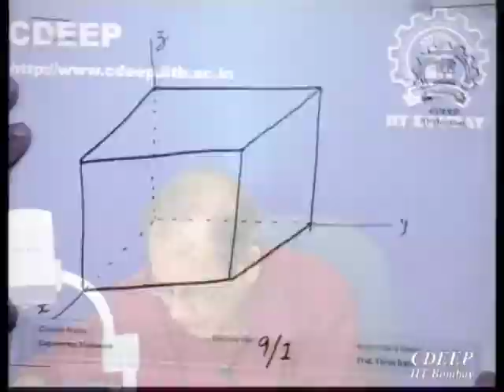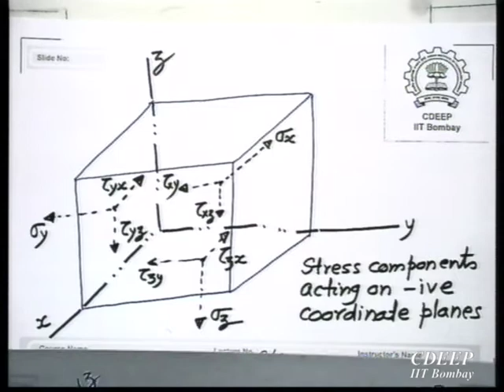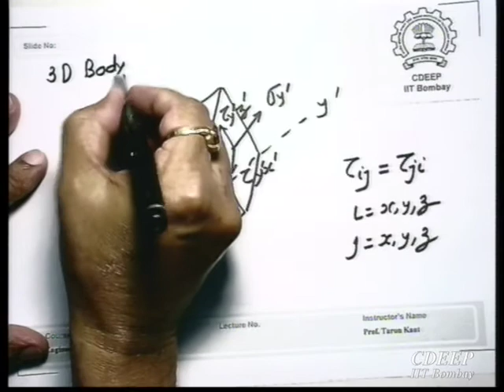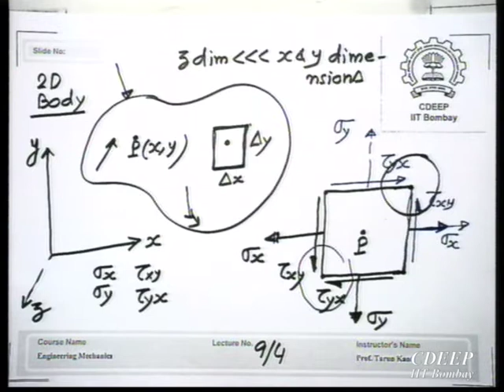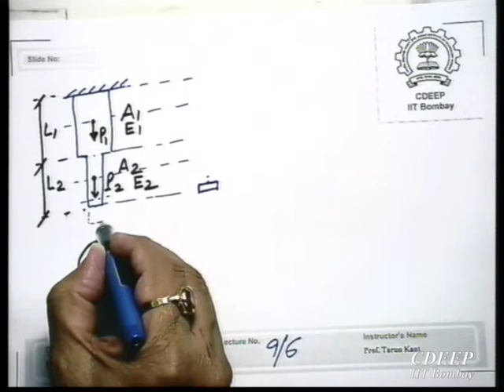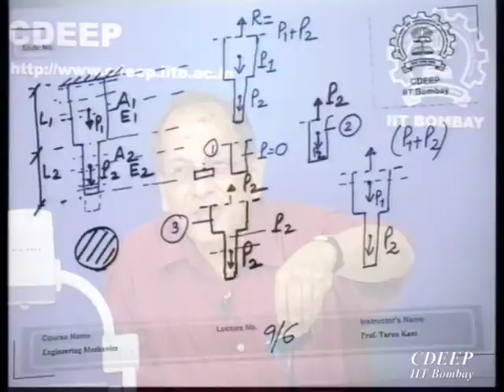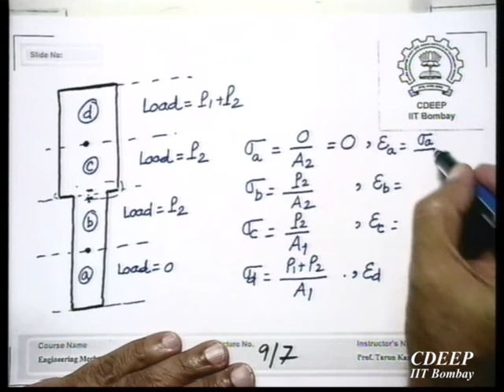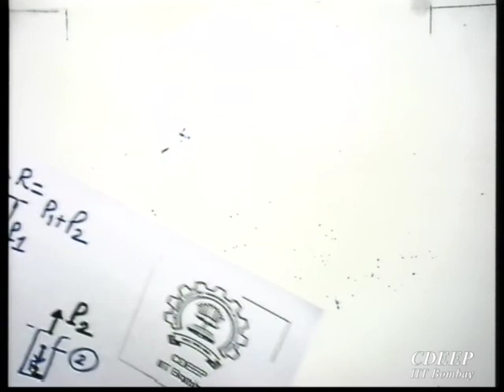Solid Mechanics-CE201 L9